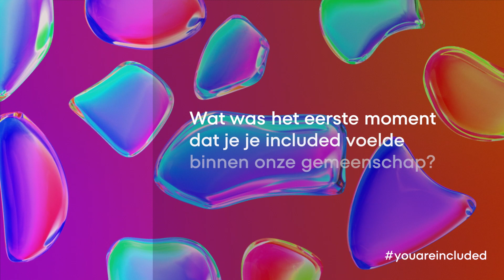22023 AMBASSADEURS VIDEO TIENEKE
Activism is in Tieneke Sumter’s blood from a young age. “I am more than a hundred per cent committed to LGBTI+ people,” she says.

She was only seventeen when she came out of the closet. The moment she became aware of her feelings for girls is clear in her mind.

“I was in Portugal with some friends of mine. Back in The Netherlands a girl from the group gave me a kiss on my cheek.” She looks at me in awe. “That’s when I knew for sure. This was it.” She got into a relationship with that same girl.

Becoming a Pride Ambassador was a token of appreciation for her effort for minorities. She is more down to earth about it herself. “I have to admit, when they asked me to become an ambassador, I had to gasp for air.” What drives her? “If I see something that I disagree with, then you’ll hear me about it.” She is stubborn and determined. “I think it’s important that we as the LGBTQI+ community are visible. That she is a role model is something that fills her with pride. “If I could only save one life, I’d do that.” She never forgets the human element.

@tienekesumter - Pride Ambassador since 2021